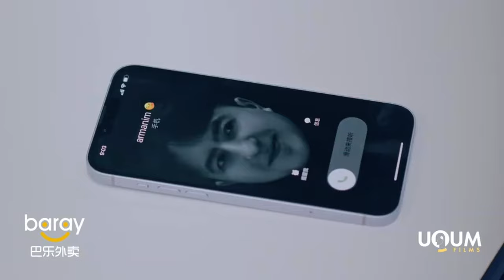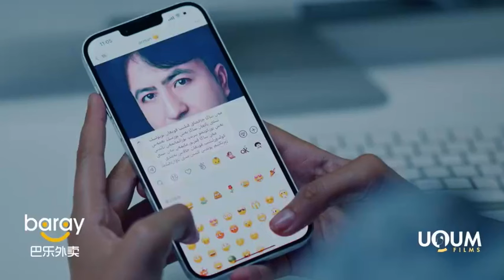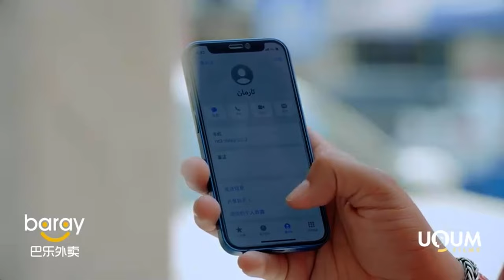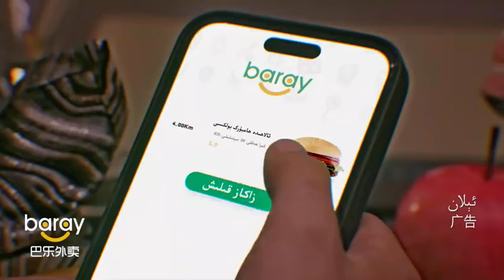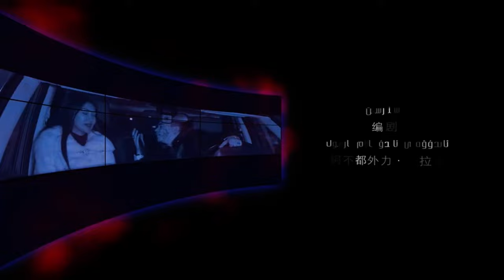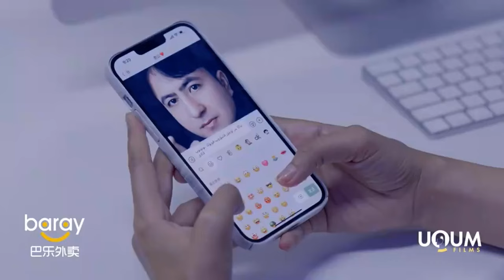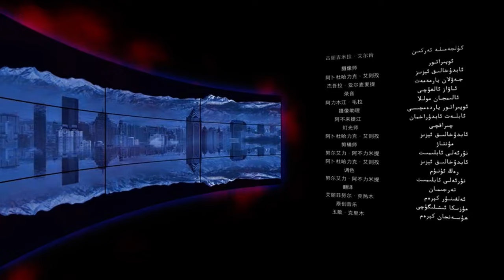كۆڭۈل ئوۋچىسى 11-12-13-14 قىسىم | Köngül owchisi 11-12-13-14- Qisim